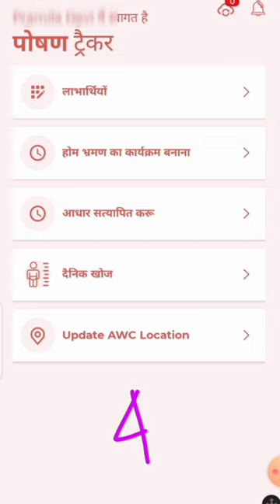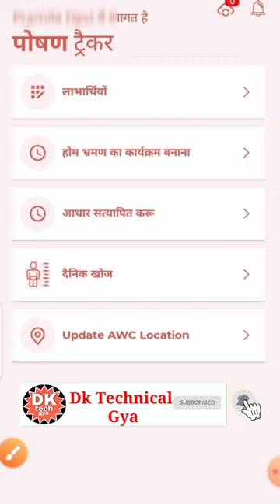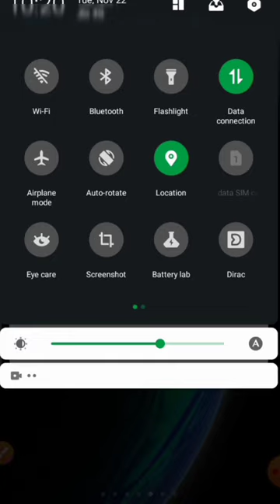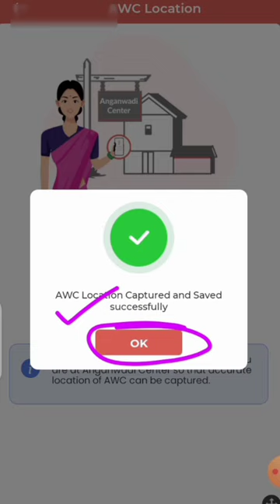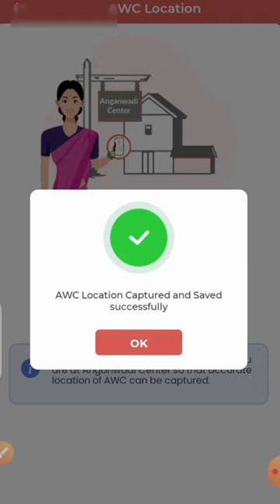Live Awc Location Only 4 Step| नया तरीका |सभी सेविका जरूर देखें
Live Awc Location Only 4 Step| नया तरीका |सभी सेविका जरूर देखें|poshantracker@anganwadihelpline

लाइक कीजिए 👍
कमेंट कीजिए...

Anganbari news
Anganwari anpration
Poshan Tracker
Poshahar vitran
Anganwari pmmvy
Anganwari mkuy
Poshan Tracker tikakaran
Bihar anganwari